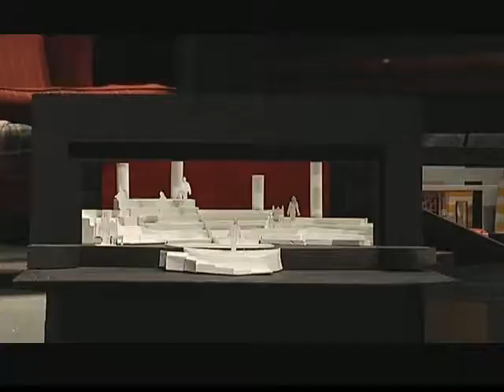Feature Story on the Salisbury University Theatre Department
This was a feature story I did on the Salisbury University Theatre Department for my News Packages and Documentary Shorts (CMAT 373)